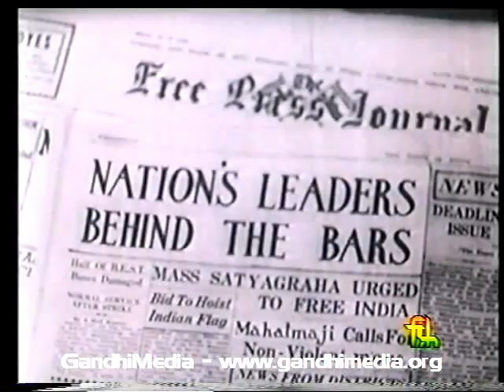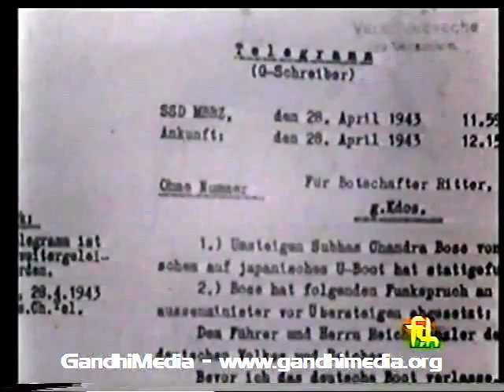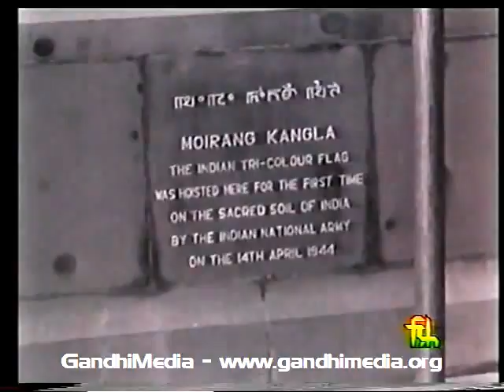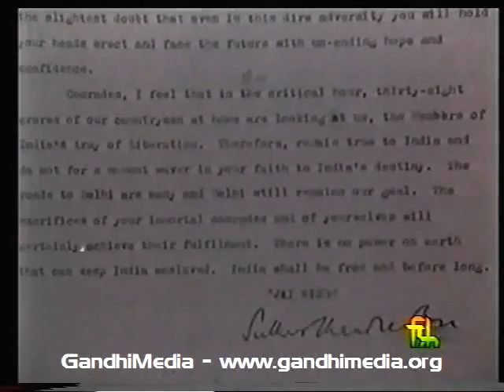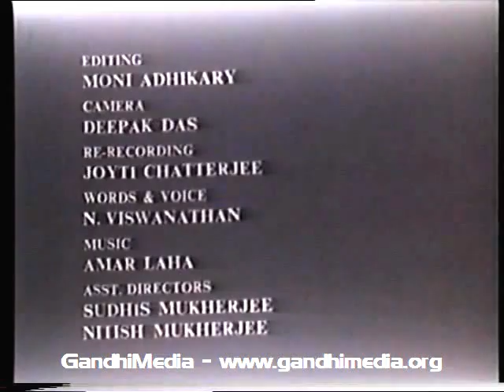"The Flame Burns Bright – Subhas Chandra Bose", documentary film, India, 1975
The Flame Burns Bright – Subhas Chandra Bose

Produced and directed by Ashis Mukherjee for Films Division, 1975

Length: 00:42:51

Id: VIPRDOBIMIEN0090